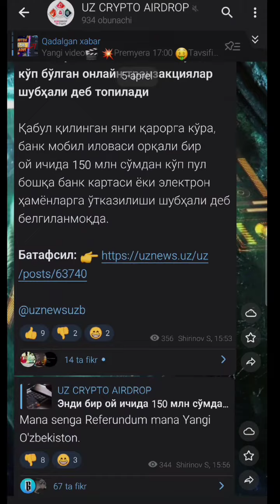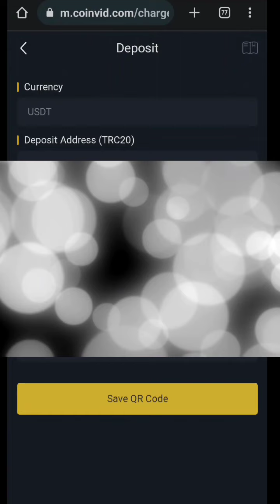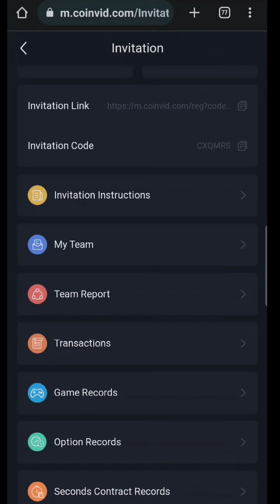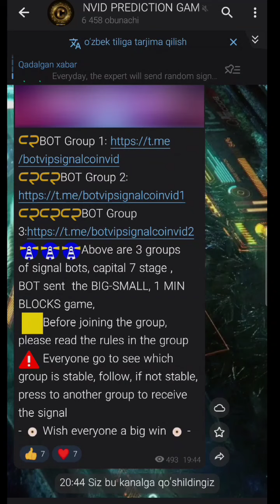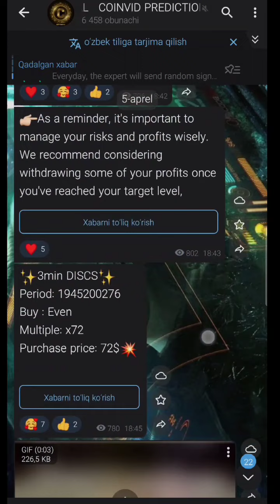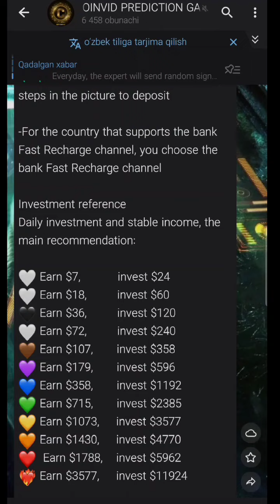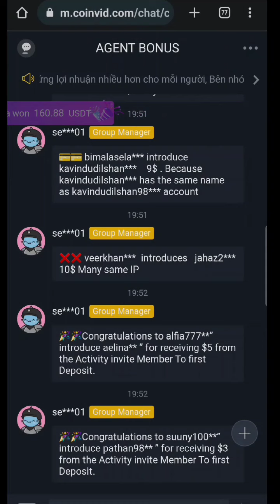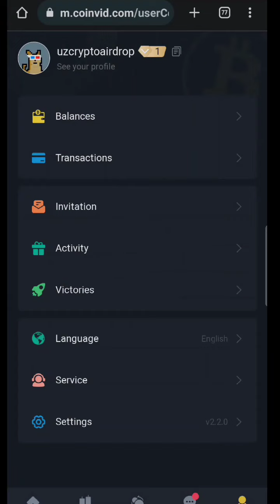1125 $ 4 kunda ishlaysiz sarmoyali pul ishlash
O'yinda pul yutqazsangiz kampaniya yutqazilgan pulnj to'lashini aytdi.

Ushbu video material loyiha egalari tomonidan reklama buyurtmasi asosida tayorlangan.
Video material malumot olish uchun tayorlangan efir davomida bajarilgan ammalarnj takrorlashga majbur emasiz.
Investitsiya har doim kuchli xavf xatar ostidagi moliyaviy operatsiya, har qanday moliyaviy operatsiya uchun o'zingiz javobgarsiz.
Adminstrator reklama buyurtmasi asosida tayorlangan material uchun javobgarlikni zimasiga olmaydi. Adminstrator sizni bu harakatlarni bajarishga davat ham qilmaydi.
Har bir harakatingiz uchun o'zingiz javobgarsiz.

Internetda pul ishlash 2023
O'yin o'ynab pul ishlash
Pul ishlash
Sarmoyali pul ishlash
halol investitsiya
internetda pul ishlash
internetda sarmoyasiz pul ishlash
islom moliyasi
telefonda pul ishlash
Заработок в интернете без вложений
Заработок на криптовалюте
заработок в интернете
заработок в интернете 2023

internetda_pul_ishlash pul_topish_2022 заработок в интернете, как заработать в интернете, avtomatik pul ishlash 2022, saytdan pul ishlash 2022, widen pul ishlash 2022, oson pul ishlash 2022, pul topish 2022

заработок в интернете без вложений, как заработать в интернете без вложений, как
заработать деньги в интернете, internetda pul ishlash 2022, pul topish yollari 2022, sarmoyasiz pul ishlash 2022, oson pul ishlash, oyin oynab pul ishlash 2022,